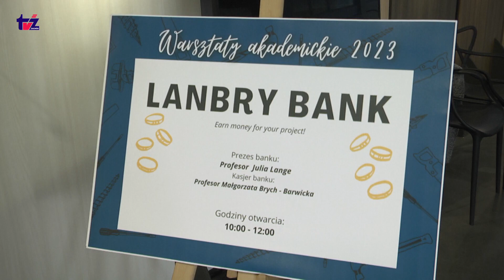Filmowe Aktualności TV zachód